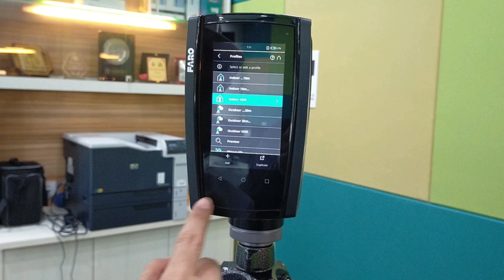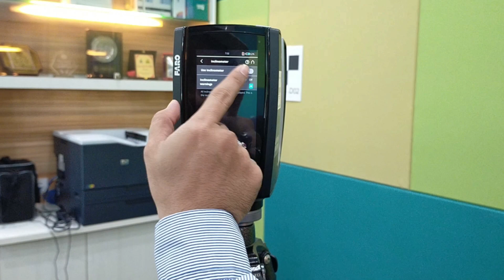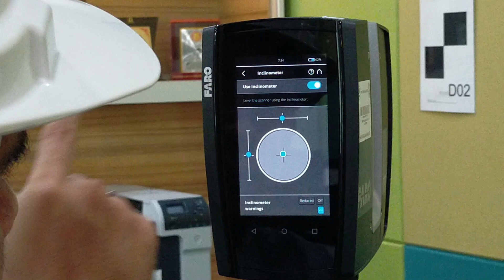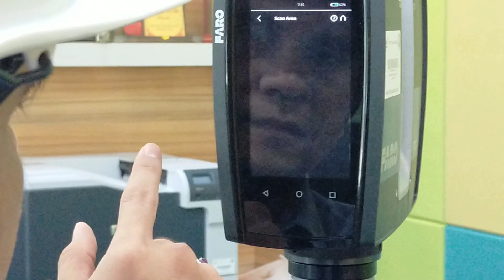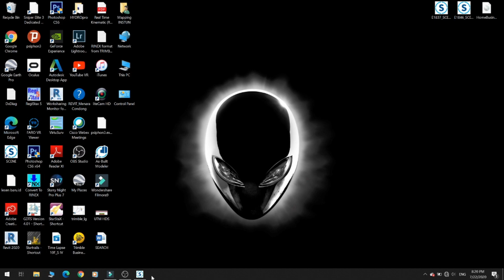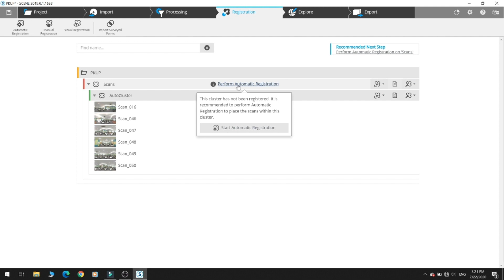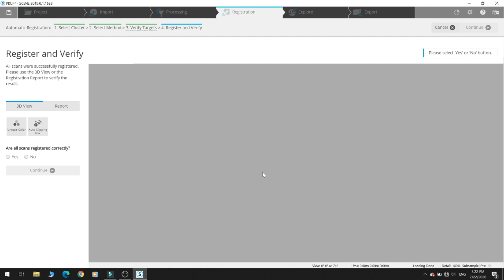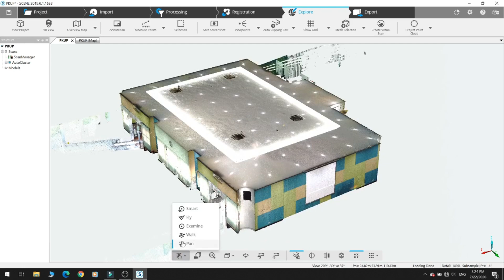UPE0520 PENGHASILAN 3D MODEL SECARA TERRESTRIAL LASER SCANNING (INDOOR)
Video ini adalah bagi tujuan pengajaran sahaja, segala maklumat mempunyai juga pendapat peribadi tiada kaitan antara yang hidup atau yang telah tiada.